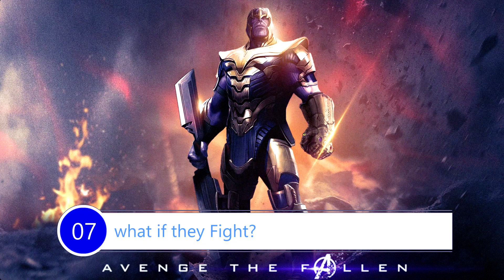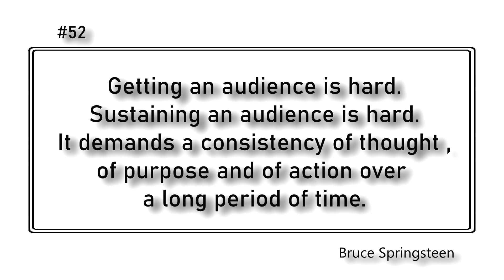Thanos V/S Doomsday : Complete Fight || In Hindi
Hello PlayViewers,
I know you guys are interested in V/S battle videos.So today we brought a video on Thanos vs Doomsday. An epic fight in which the best of the best supervillains will face each other.Who wins...? Well that depends upon.

So,
I hope that you guys will find this video interesting if you do then,

Also,
Any COMMENT made FOR or AGAINST this video will be greatly appreciated.